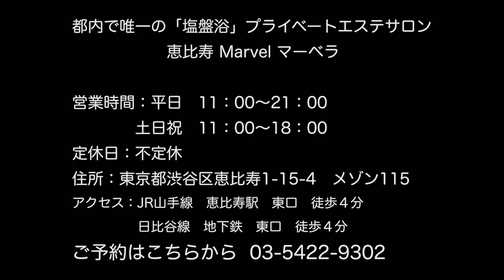都内で唯一の塩盤浴エステサロン 恵比寿 マーベラ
動画制作,動画集客,CM動画,動画作成

このように、中心となるCM動画を作り、
その他にハウツー動画もさらに散りばめていけば
「検索エンジンからの集客」がどんどん増えていきます。

さらに、「タイトル」「説明文」「タグ」をしっかりと入力し、
SEO対策を施していきましょう。

特に店舗集客では、まだまだYouTubeはライバルが少ないので、
SEOで上位表示を簡単にとることが高確率で可能です。

例えハウツー動画をどんどんアップしていかなくても、
「CM動画単体」だけでも十分に可能なのです。

SEO対策の中でも「説明文」は少し手間がかかると思いますので、
下記のマニュアルにはテンプレートも入っています。
真似して構いませんので、
ぜひ参考にして説明文を作成していってください。

【動画とPDFのSEOテンプレート完全マニュアル】

何度もいいますが「YouTube単体」でも
SEOで上位に表示されればYouTubeからの集客も十分可能です。

現にYouTubeはSEOが強いと私自身が実験と検証で証明しています！

それでは設定のほう頑張って下さいね！

発行者情報
Rcube　代表　大島 良平
東京都港区 六本木6-10-1 六本木ヒルズ 森タワー 11階